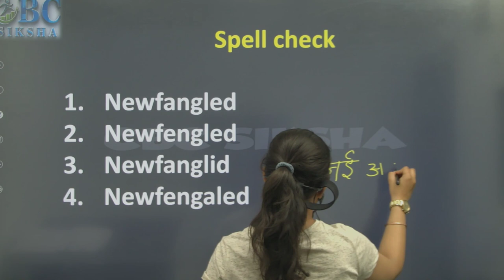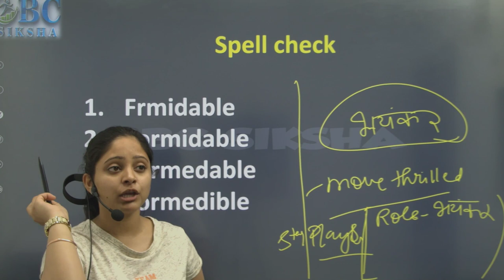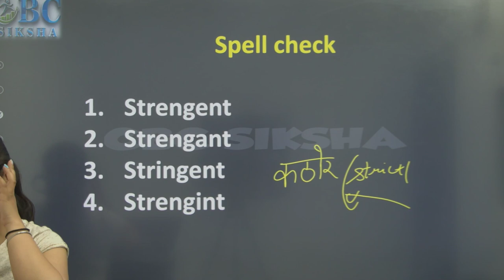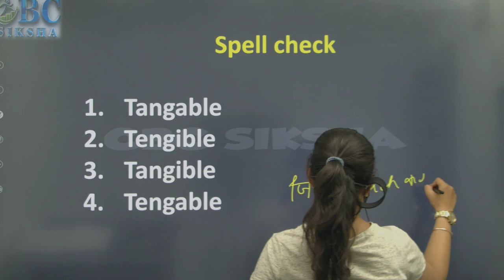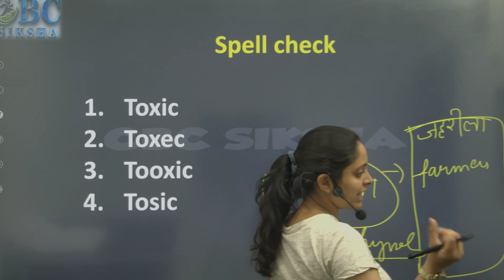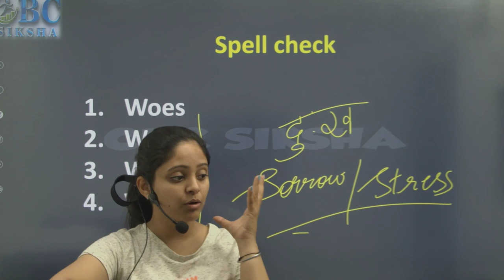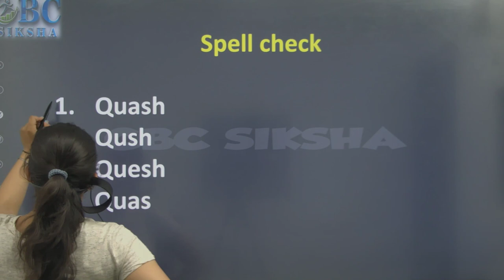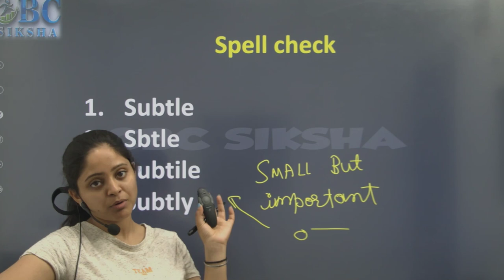Spelling Mistakes In English || Part- 15 || English Special || Spelling Mistake Problem How To Solve